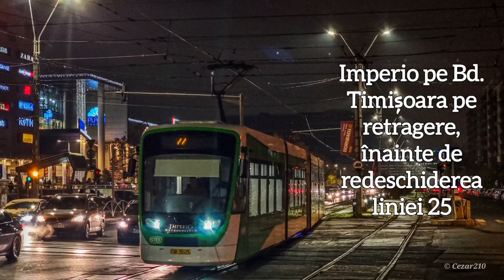Tramvaie Astra Imperio pe Bd. Timișoara în seara premergătoare redeschiderii liniei 25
Începând cu data de 9 decembrie 2023, linia 25 revine în circulație, după peste 4 luni de suspendare.

Pentru a putea fi posibil acest lucru, pe Bd. Timișoara s-au montat macazuri pentru schimbarea sensului de circulație, și se va circula la paleta.

În video, 3821 pe retragere (poza) și 3829&3832 schimbând sensul de mers, în zona AFI.